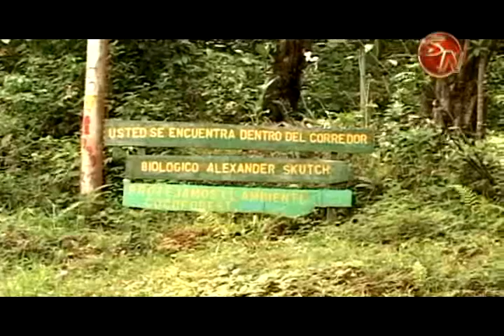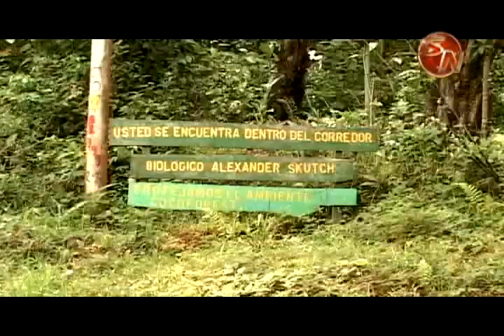ACLAP trabaja en educación ambiental con los nueve corredores biológicos que incluye